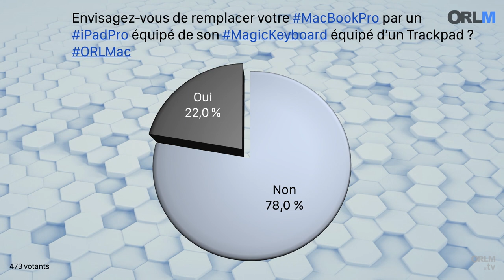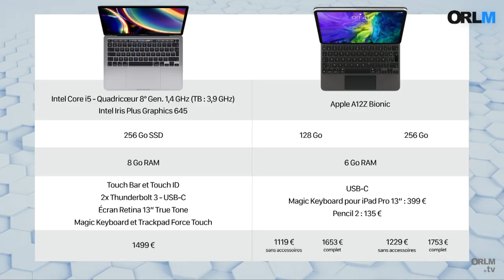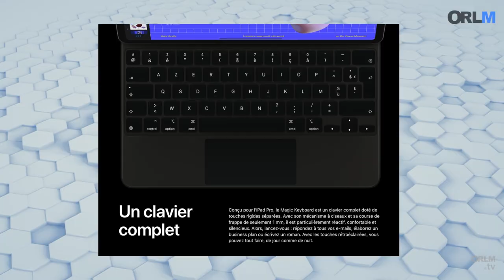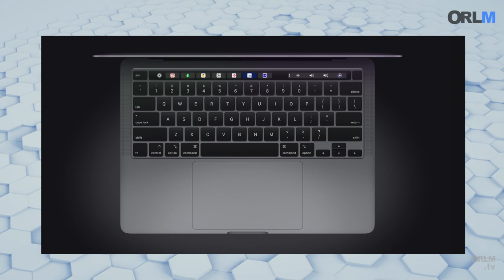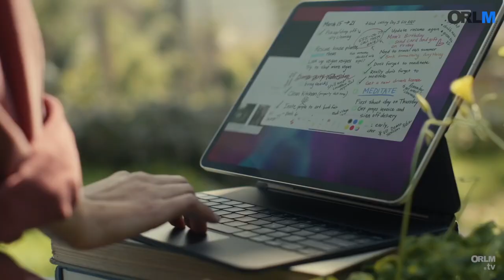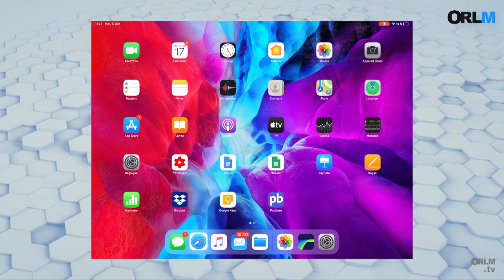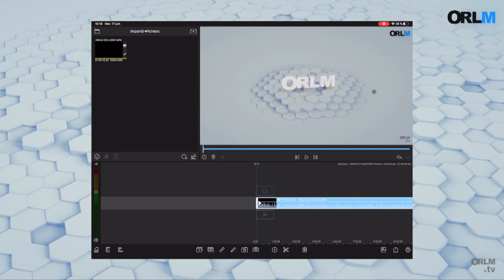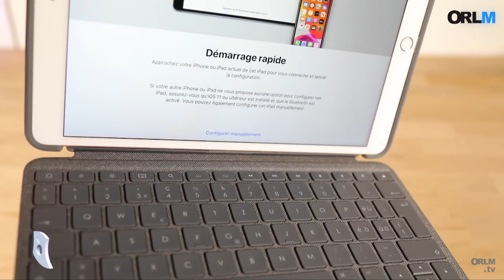iPad Pro vs MacBook Pro 13”, le Match !⎜ORLM-375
C’est le combat de l’année, entre l’iPad Pro, 643g   - seulement - sur la balance, un écran tactile de 12,9”, une housse qui intègre un clavier et désormais un trackpad et le MacBook Pro 13”, un poids lourds de 1,4 Kg, équipé d’un bon vieux macOS et d’un clavier revu et corrigé. Alors qui va gagner, l’outsider tablette va-t-elle terrasser le vieillissant mais toujours champion Mac ? L’iPad peut-il remplacer un ordi au quotidien. Débats !

Avec Olivier Frigara, Laurent Pantanacce, Didier Pulicani et Stéphane Zibi

Les coups de cœur :

Didier Pulicani :
Porsche Taycan

Stéphane Zibi :
Lettre d’amour sans le dire d’Amanda Sthers

Laurent Pantanacce :
Raspberry Pi 4

Olivier Frigara :
Logitech Slim Combo Touch pour iPad (Pro) 10.5”